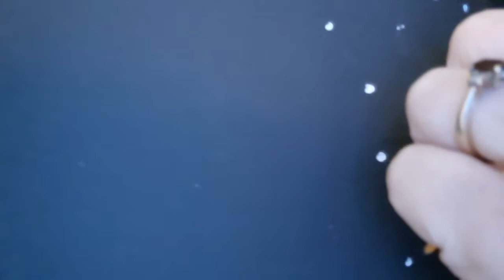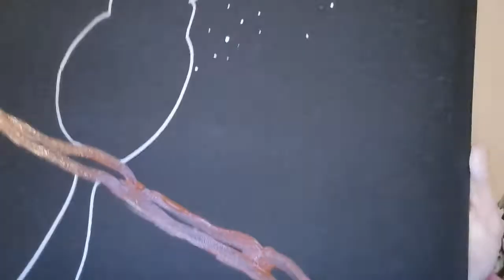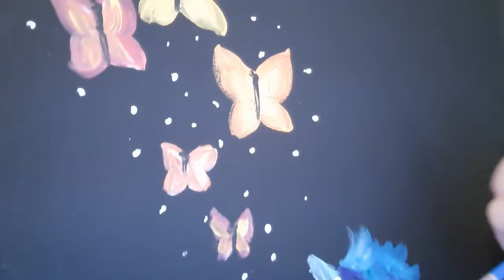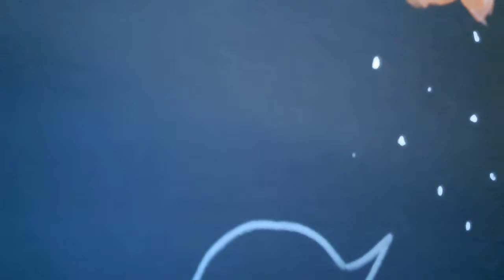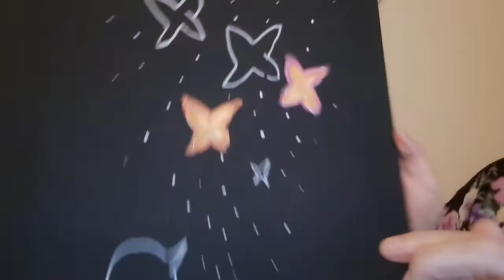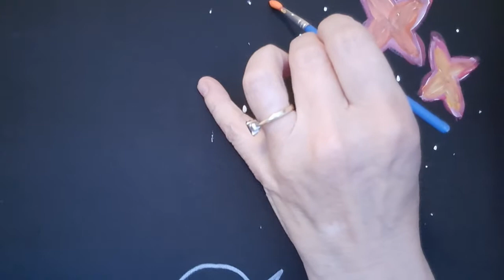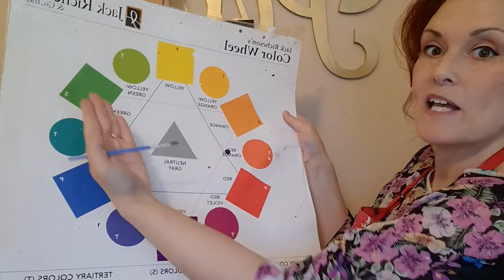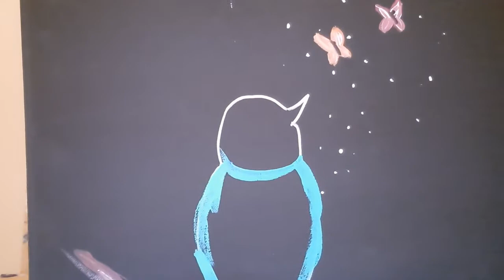Lincoln Elementary painting the Birds and Butterflies